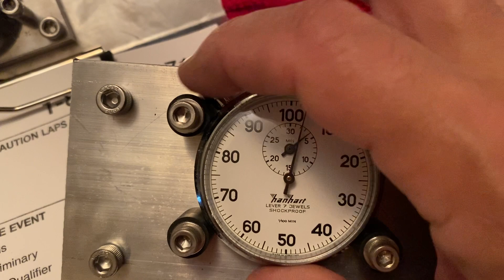PCARMARKET Auction: Hanhart Vintage Rally